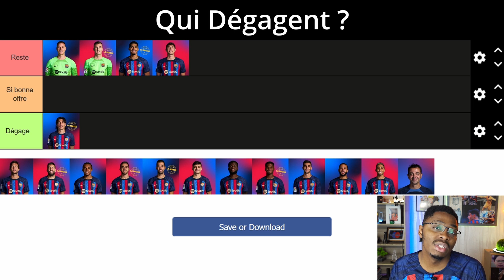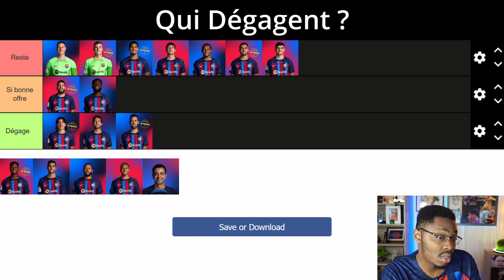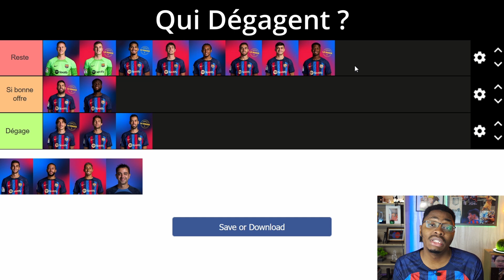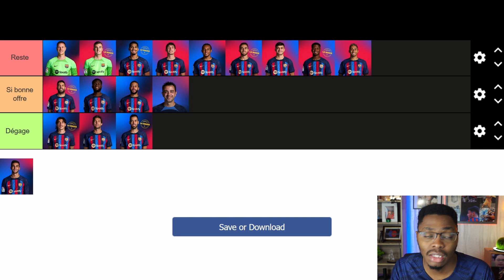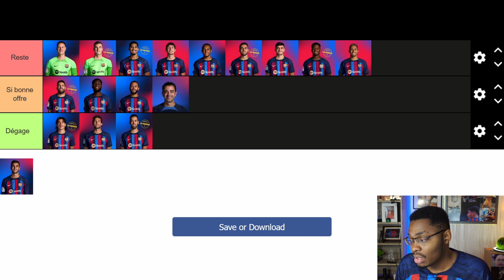CES JOUEURS DU BARCA QU'ON DOIT VIRER ET ENVOYER EN PRISON ! TIERLIST